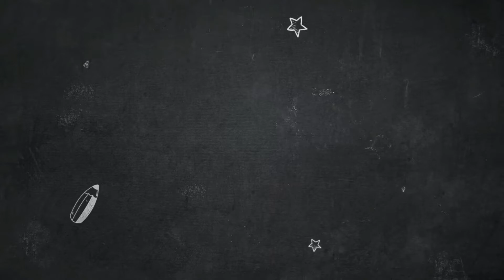How Coronavirus affects Sport and Entertainment Industry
CoronaVirus is affecting a huge number of Sport and Media players. In this video, I'll talk about how this Covid-19 is changing the users consumption behaviours, the Entertainment and Sport industry as well as how It's disrupting the traditional Advertising sector.